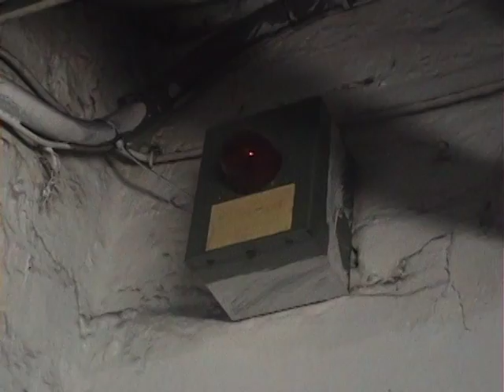Jet Short Films - Saw Parody (1of2)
Jet Central's parody of the awesome Saw series!